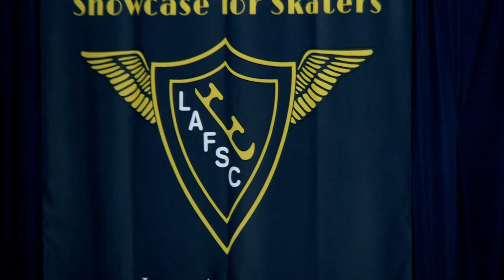Alena Polkovnikova 2024 LAFSC Showcase For Skaters first place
interpretive first place